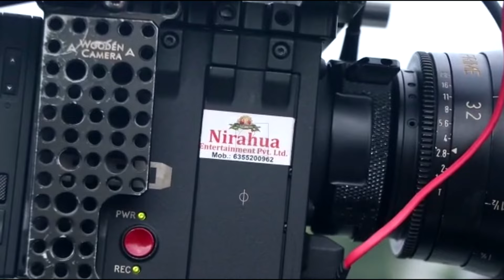निरहुआ, आम्रपाली और काजल राघवानी की फिल्म 'मेरे हस्बैंड की शादी है' | Shooting Video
भोजपुरी फिल्म 'मेरे हस्बैंड की शादी है' की शूटिंग के दौरान दिनेश लाल यादव निरहुआ, आम्रपाली दुबे और काजल राघवानी एक साथ फिल्म के सेट पर नजर आये। देखे शूटिंग वीडियो।